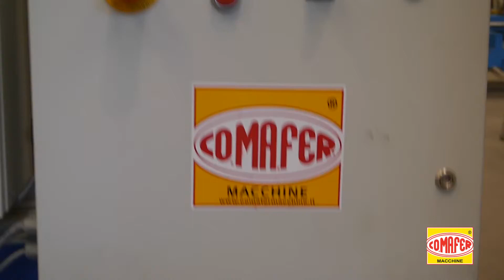Instalación para triturar y briquetar virutas metálicas - MAQUINARIA INTERNACIONAL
Instalación para triturar y briquetar virutas metálicas

MAQUINARIA INTERNACIONAL
C/ Càntir, 12 - Nave 7
08292 Esparreguera, Barcelona - Spain